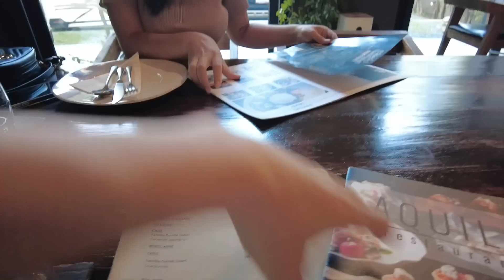태국인 아내의 생일 날 어떤 영상이 왔는데....영상을 본 태국인 아내의 반응은?ㅣ스테이크 먹고 애기 용품 쇼핑한 날...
안녕하세요 포니후니 입니다
포니의 생일 날 고급 레스토랑에서 맛있는
스테이크도 먹고 좋은 시간 보냈습니다
그리고 포니의 친구에게서 온 영상을 봤는데...